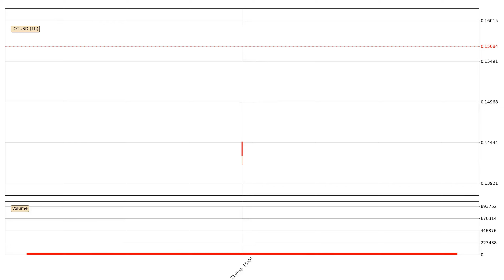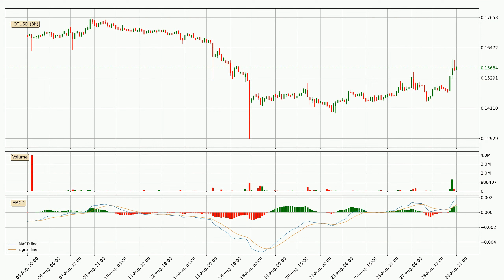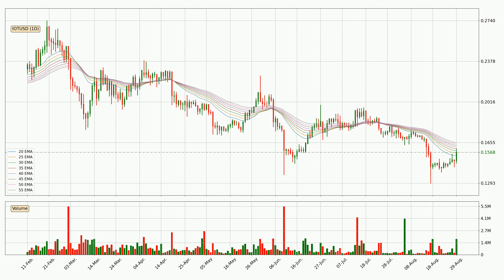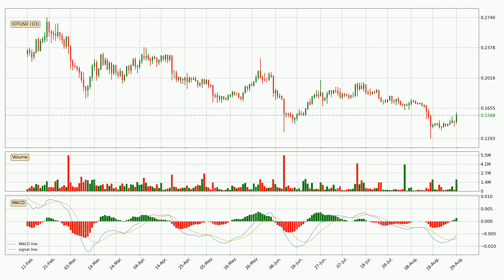IOTA Up 5.1% 🔝. What Follows Next For IOTUSD? | FAST&CLEAR | 29.Aug.2023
AI powered professional analysis of the current price and trend for IOTA / IOTUSD.

In order to give you the best technical results, we are using the latest technology to make our analysis stand out from everything else out there.